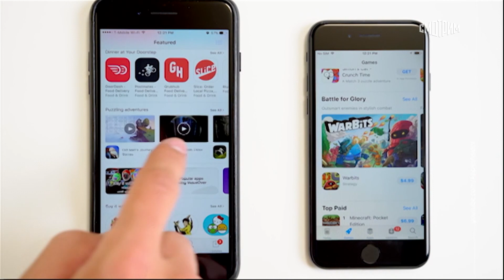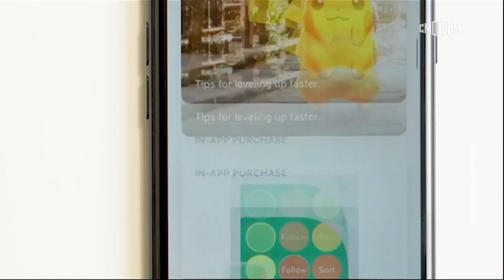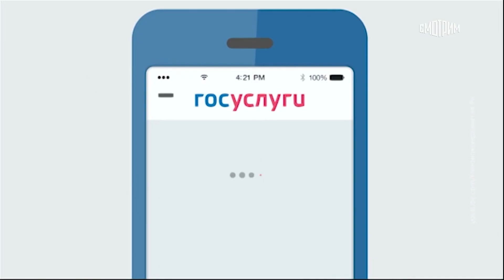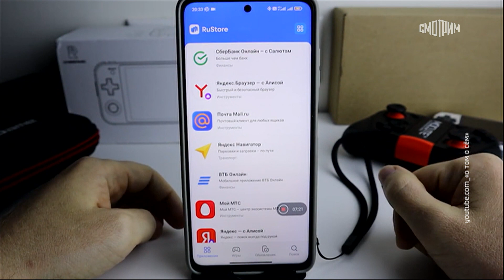Ежедневный выпуск Вести.net от 04.10.2022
Магазин приложений для смартфонов от холдинга VK стал самым популярным в России. Это приложение RuStore, которое, как и другие альтернативные магазины, придется скачивать с сайта и устанавливать на смартфон вручную. Зато в нем можно найти то, чего нет на выполняющей требования международных санкций официальной площадке, Google Play.